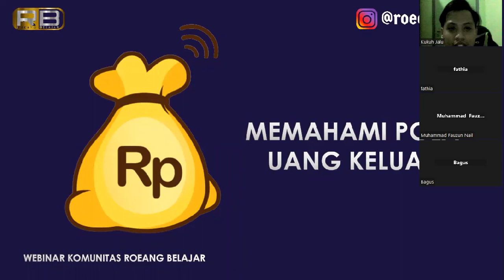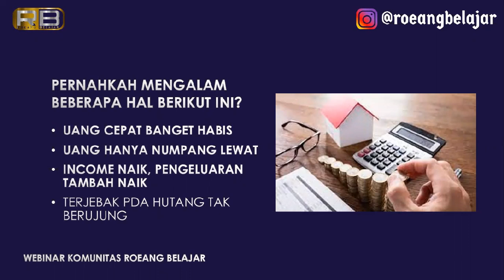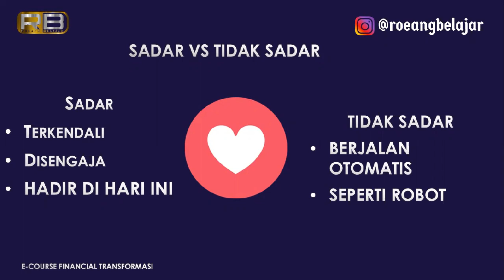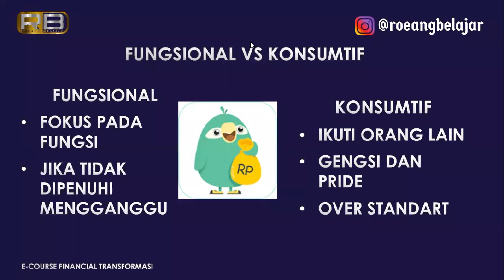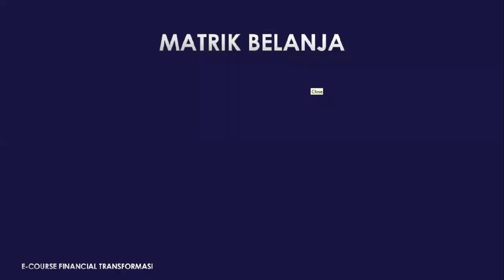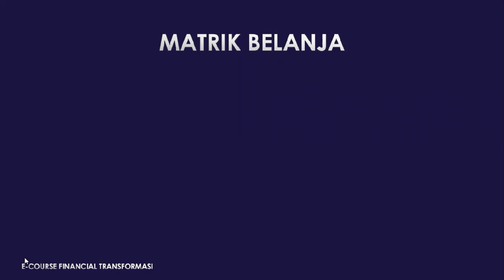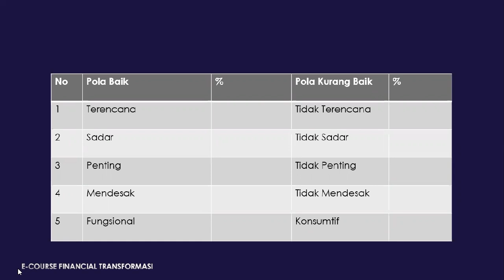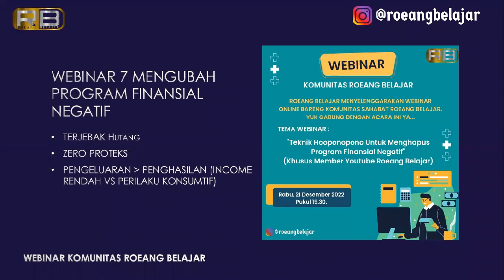Webinar 03: Memahami Pola Uang Keluar